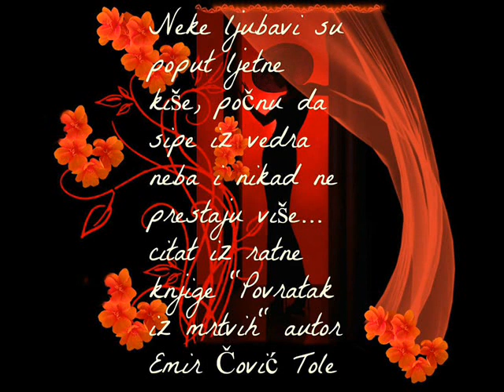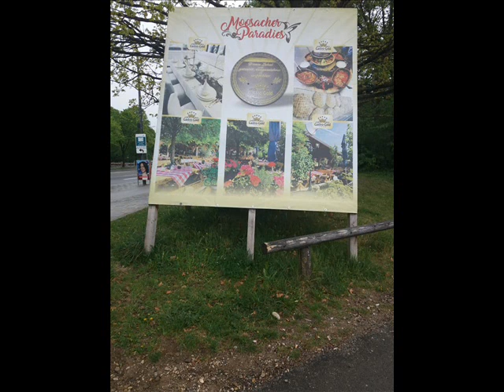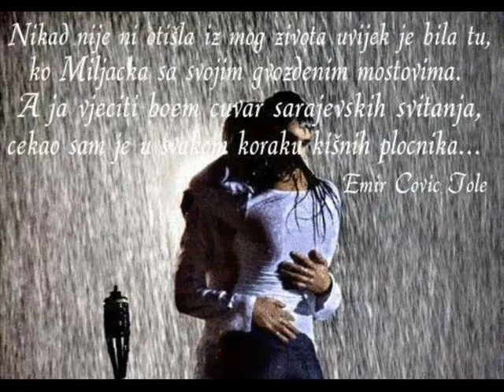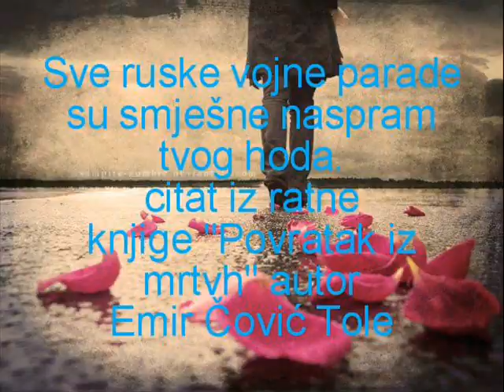Promocija knjige poezije Vuk samotnjak - Minhen April 2019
Knjigu poezije Vuk samotnjak, uredili su; Lektorica Irma Kaltak, Naslovna fotografija Damir Krečinić Roko, Grafički prijelom Selma Kukavica. Knjiga je objavljena u junu 2018.godine u Sarajevu, knjigu su pomogli ministar za boračka pitanja Muharem Fišo i džemat iz Berlina na čelu sa efendijom Advanom Lijevakovićem. A promocije pomogli su i organizovali; Sanija Bećirević i Ermin Vrcić u Berlinu, Nedim Kadirić u Frankfurtu, Enis Telarević Mainz, Orso Fejzić u Offenbachu, Bahrija Paravić u Wuppertalu, Samir Šljivo i Seno Jarebica u Dortmundu i Hagenu, Džemat u Kelnu na čelu sa efendijom Nedžadom Osmićem i porodica Mehmedić, Džemat Sabur u Minhenu i porodica Kajević i menadžer Mujagić Irnan,Ingolstadt porodica Papac, Džemat u Stuttgartu na čelu sa efendijom Hamzom Subašić, Hido Sadiković, Omerović Hatidža sa djecom i KUD Mladi Biseri Stuttgart, i ratni komandant Ešo Bajrektarević u Hadžićima. Podršku dali su; direktor Amel Balta, Hadžija Husein Kokor, Eldan Borančić i profesor Alen Almin Bašić, caffe ART i caffe Milano.